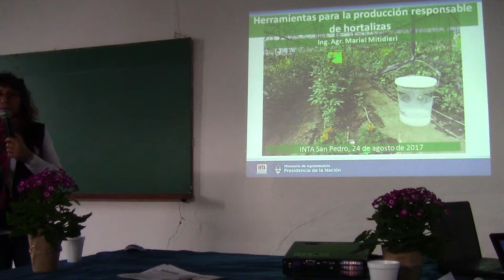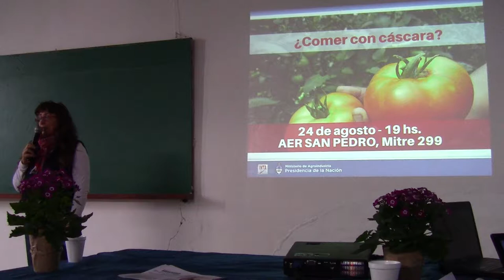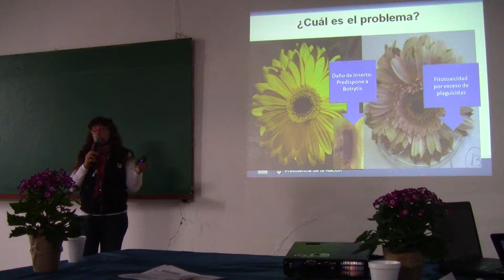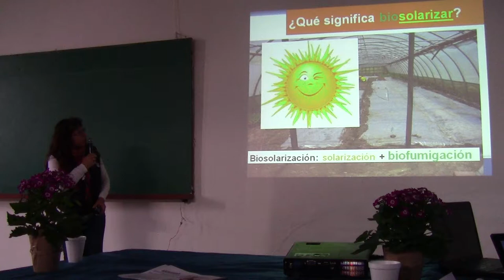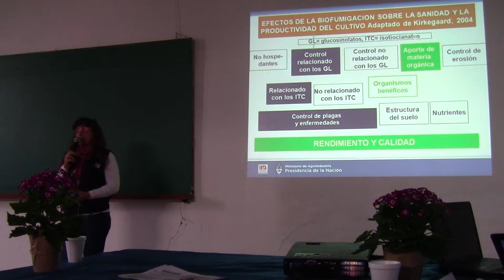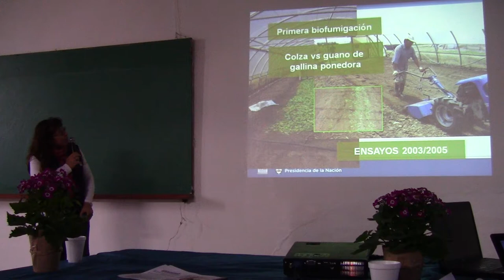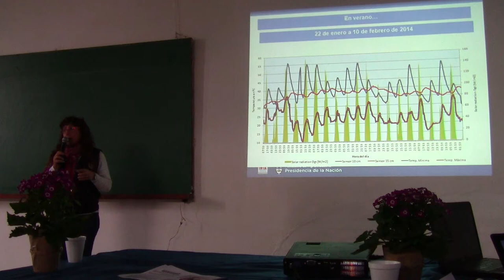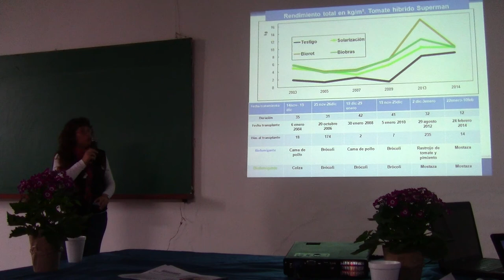Herramientas para la producción responsable de frutas y hortalizas 16/19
Una jornada que se realizó el 24 de agosto de 2017 en la EEA San Pedro, con el objetivo de difundir avances logrados en el manejo integrado de plagas y enfermedades en cultivos hortícolas y frutales. El evento fue registrado para poder ser compartido con quienes no estuvieron.